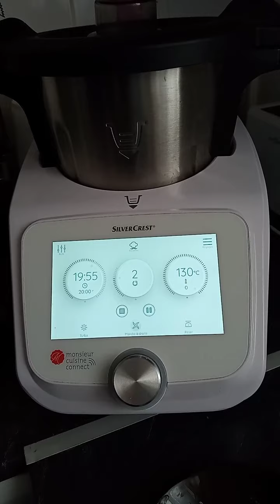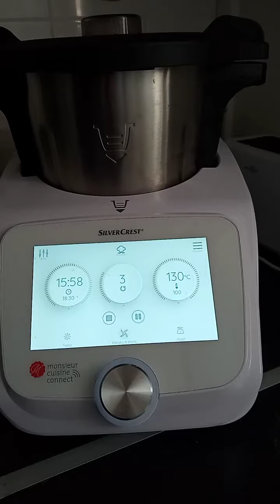soupe aux potirons avec une farce de fruit de mer 😋un vrai délice